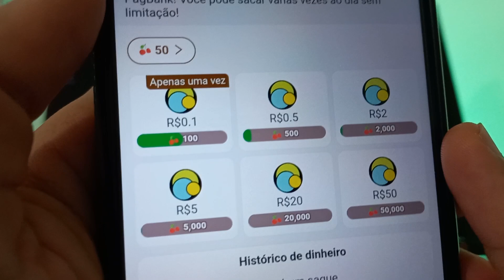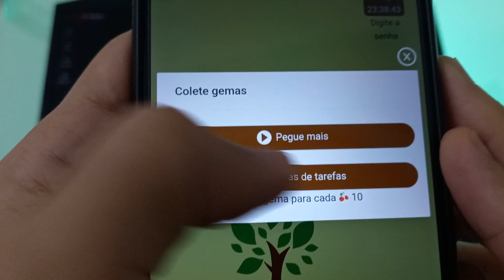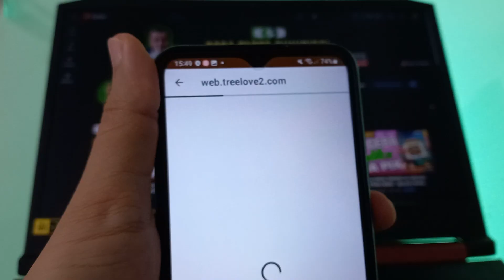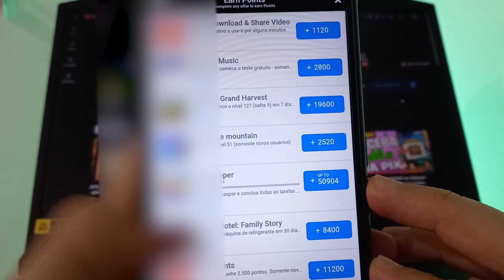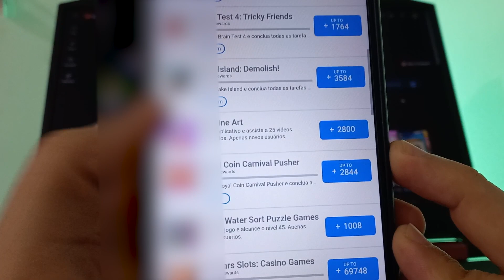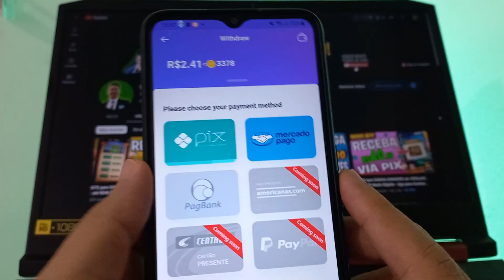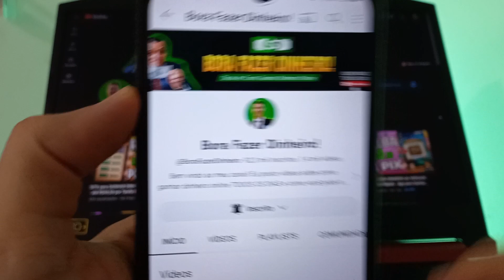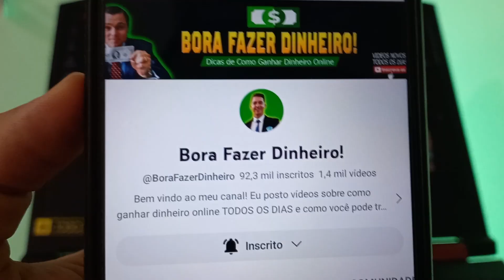APP para GANHAR DINHEIRO de VERDADE - de R$0.50 a R$50 na Hora💸 App de Ganhar Dinheiro via Pix